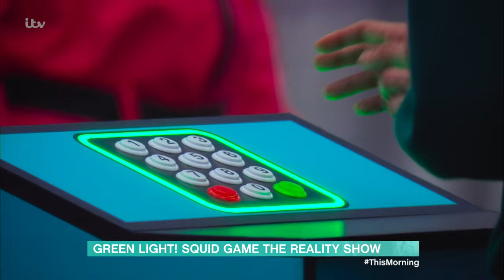The Real-Life Squid Game: Where Players Can Win Over £3 Million! | This Morning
Green light! Squid Game is back as a reality show (don’t worry, without all the death!). Squid Game: The Challenge has transformed the much-loved South Korean series into one of the biggest reality competitions ever. Filmed over 16 days in London, 456 players from all over the world compete to win $4.56 million (£3.6 million)! We’re joined by two British contestants, Tayo Awoderu and Bianca ‘Bee’ Sarafian to find out how they got on in the epic new show.